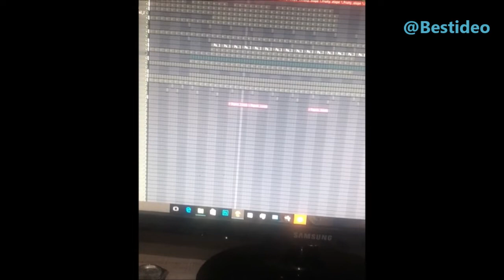DistructionBoyz Ep 2018 (Coming Soon)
The Distruction Boyz Ep For 2018 is set for release soon but the release date has not yet been official-ed. But from the distruction boyz social media pages, it is said that the ep will be dropping this October 2018 and they will also be featuring an international Artist. The Name of the ep will be "it was all a dream" .

If you own any of the content and you do not like us using them in this video please feel free to send us an email to and we shall have it removed Immediately.